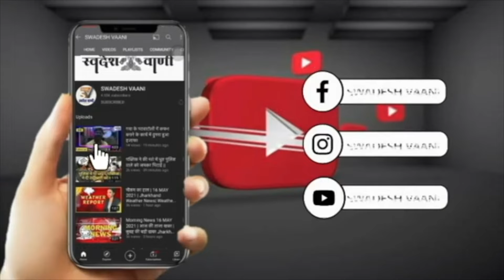Hazaribag || आपके अधिकार -आपकी सरकार आपके द्वार में उमड़ी ग्रामीणों की जबरजस्त भीड़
swadeshvaani swadeshvaani Jharkhand# swadeshvaani Tv# hazaribag#